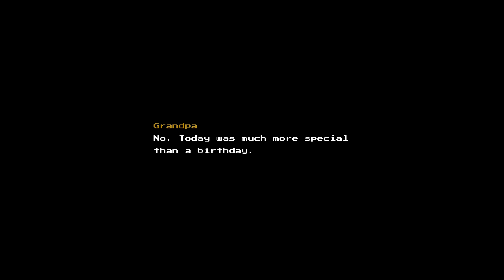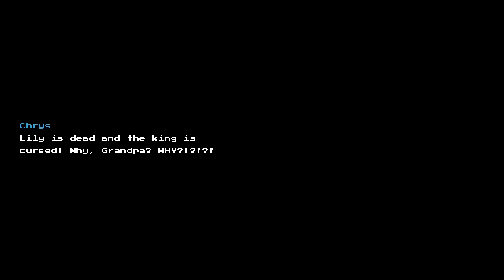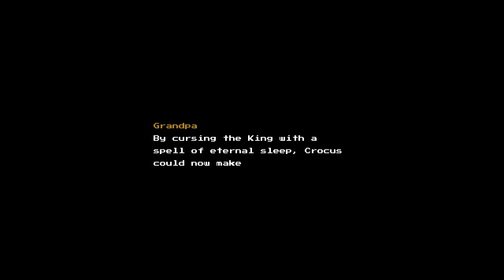Let's Play Blossom Tales: The Sleeping King [Part 1]: Crocus' Plan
A cute, Zelda-like game gifted to me. Let's save the kingdom!